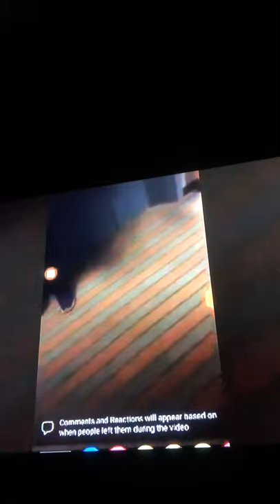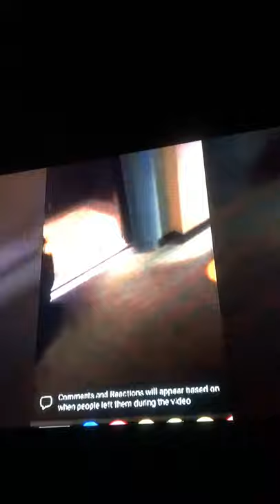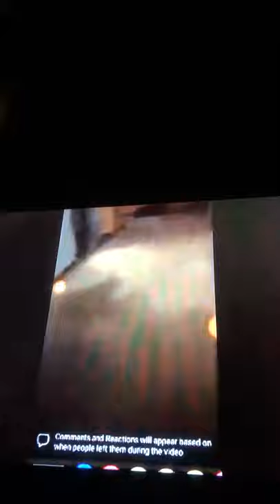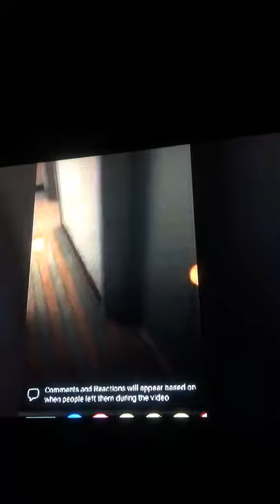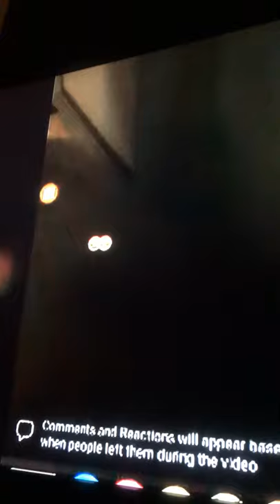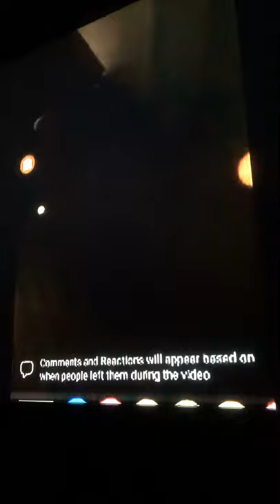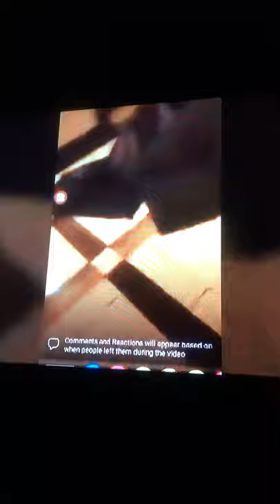HE WORKS AT THE HOTEL RIP KENNEKA JENKINS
Justice for kenneka Jenkins ...HE WAS AT THE PARTY